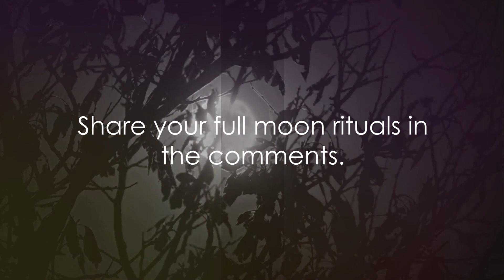Join the Full Moon Ritual Movement Today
In this captivating video, we delve into the intriguing world of Full Moon Rituals. Join us as we uncover the elements and practices behind this powerful time for reflection and manifestation. While it's important to note that Full Moon Rituals are based on common practices rather than scientific facts, they hold a profound significance in many cultures and spiritual communities. Get ready to enhance your understanding and unlock the potential of harnessing the energy of the Full Moon. Let's embark on this mystical journey together.
See Less

OUTLINE:
00:00:00 - The Mysteries of the Full Moon
00:00:16 - The Significance of Full Moon Rituals
00:00:23 - Setting Intentions
00:00:40 - Cleansing and Grounding
00:00:56 - Visualization
00:01:10 - Affirmations
00:01:27 - Releasing Ceremony
00:01:42 - Gentle Movements and Moon Salutations
00:01:54 - Meditation
00:02:07 - Gratitude
00:02:18 - Grounding and Closure
00:02:29 - Personalization and Conclusion